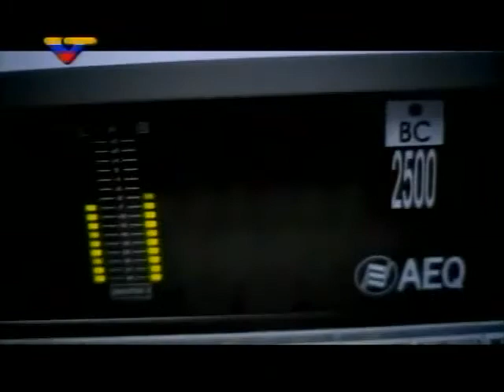La Naranja Mediática, 30 de octubre de 2013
Análisis mediático y político de los medios de comunicación. Temas como las telenovelas,  los programas de Mónica Fernández y  Beatriz de Majo, entrevista a Javier Castro y mucho más. Con Indira Carpio, Ernesto Navarro y Miguel Castillo. Transmitido por el canal público VTV.